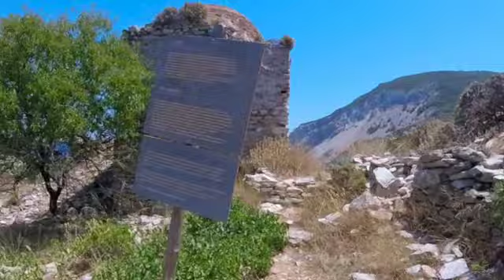Skiathos Island Kastro 2017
Our trip to Kastro, Skiathos